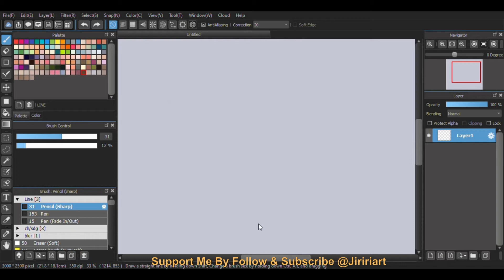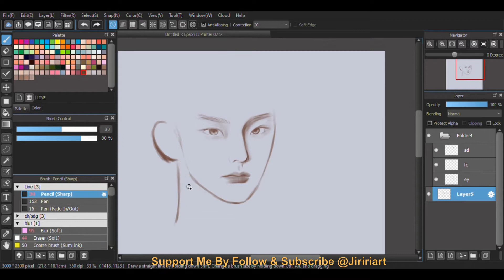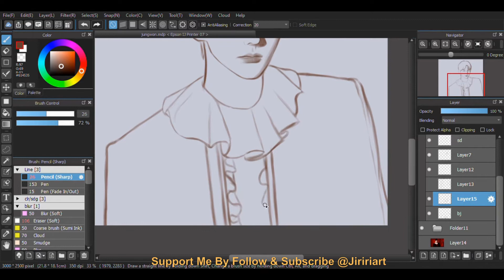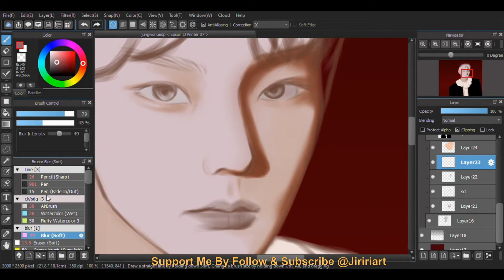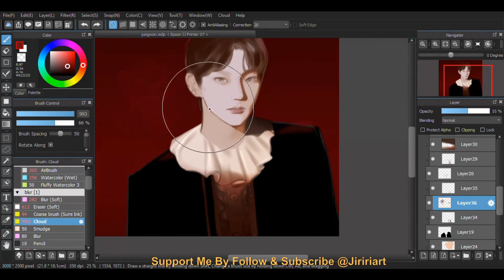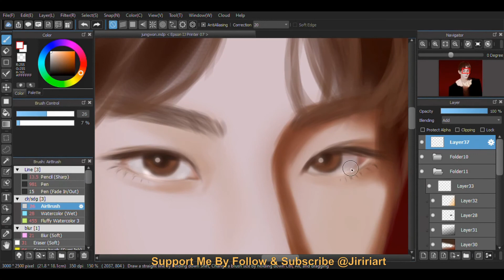[Medibang] Speed Paint: ENHYPEN Jungwon Dusk Fanart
Tools
Medibang Paint
Wacom CTL-472